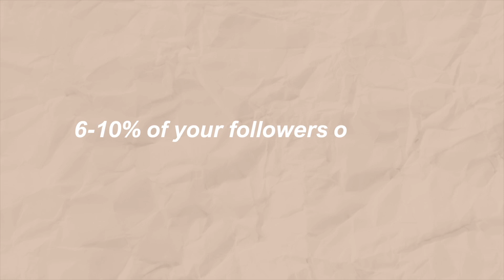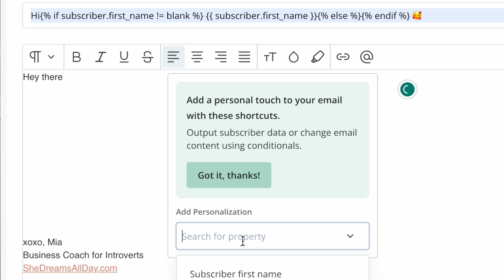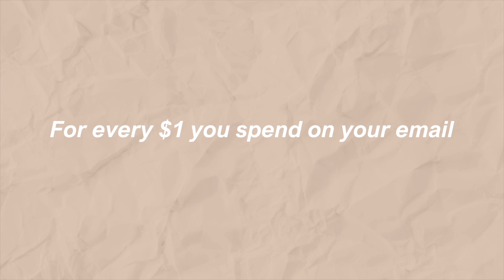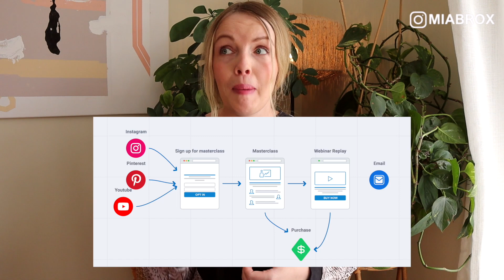You need an email list for your blog (and online business) 💌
Why you need an email list and start list building ASAP as a blogger, content creator, and entrepreneur. ⬇️

M Y  V A L U E - S T U F F E D  N E W S L E T T E R:

M O R E  F R E E  S T U F F:

○ FREE MASTERCLASS: How To Build An Online Community & Visibility As An Introvert
○ FREE MASTERCLASS: How To Create & Launch An Online Course In True Introvert Style

M Y  Y O U T U B E  G E A R 🎥

S H O R T  B I O:

I'm Mia! 👋 a true introvert, dreamer, and business coach for my fellow introverts! I’m the founder of SheDreamsAllDay.com where I empower introverts to build successful businesses, shine online (with confidence), and chase dreams so they can live life on their own introverted terms - and work from the safe space of their own home all the while living a freedom-filled and extraordinary life.

That’s basically all I’m about. 👆

My motto: Quiet people can do amazing things